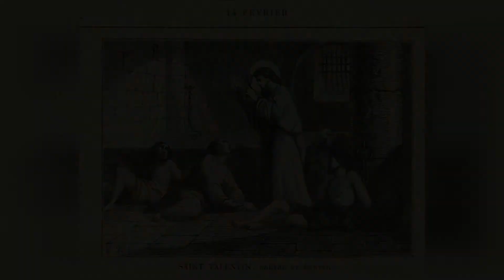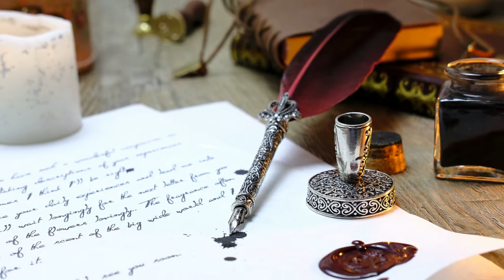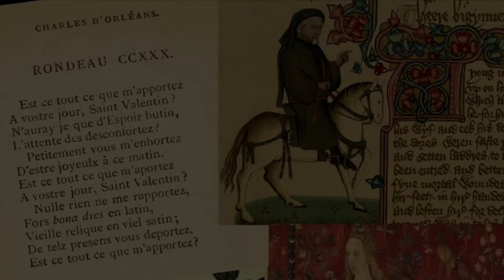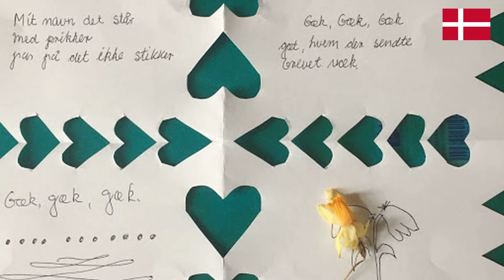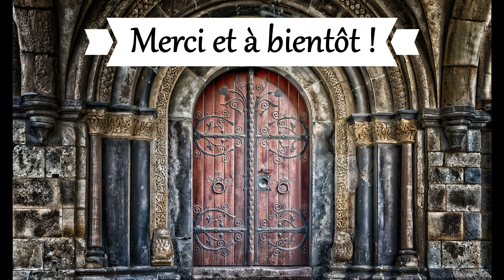La SAINT-VALENTIN, la fête des amoureux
Inspirée des traditions païennes et romaines de la fécondité et de la purification, la fête des amoureux devient chrétienne afin d'honorer le martyr Valentin, mort pour avoir célébrer des mariages illégaux. 👩‍❤️‍👨 Mais les festivités du 14 février perdent peu à peu leurs connotations religieuses pour ne conserver que les petits rituels propres à évoquer les sentiments. Plus ou moins critiquée pour son caractère commercial, la fête de la Saint-Valentin a cependant conservé certaines traditions qui font aujourd'hui le bonheur des amoureux de tous les pays. 💕 A découvrir dans le Sanctuaire !
Et si mes contenus vous plaisent, vous pouvez me soutenir sur Tipeee